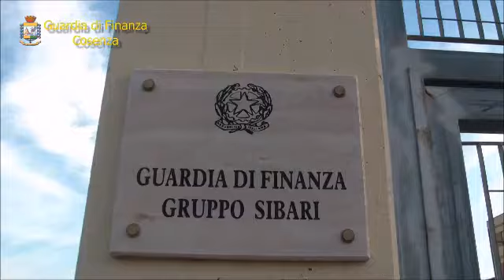False fatturazioni per frodare l'Iva, le immagini dei mezzi sequestrati nel Cosentino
Un sequestro da 1,6 milioni di euro nel Cosentino per una frode fiscale, ecco i mezzi sequestrati. Leggi la notizia